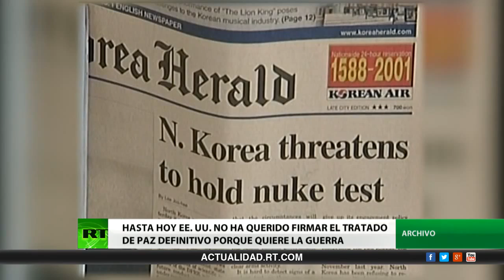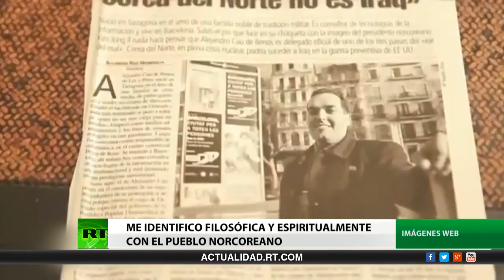¿Quién quiere la GUERRA?¿Corea del Norte, PROVOCA o se DEFIENDE?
Entrevista exclusiva con Alejandro Cao de Benós en un programa de ActualidadRT
Extraído de cuyo canal en youtube es